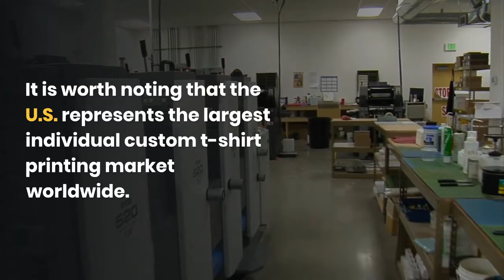By 2025 Custom T-shirt Printing Will Become a $10 Billion Industry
Newmarket report published by Credence Research Inc shows that the custom t-shirt printing industry quickly gaining traction after the grim market condition during the economic crisis.